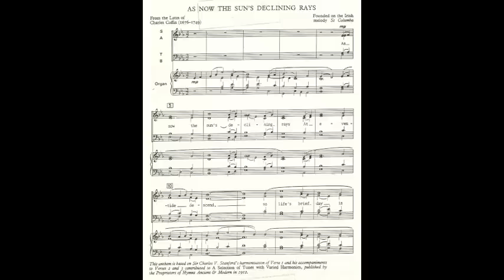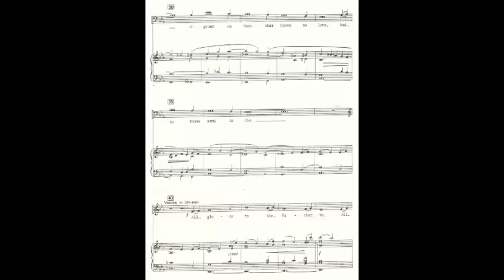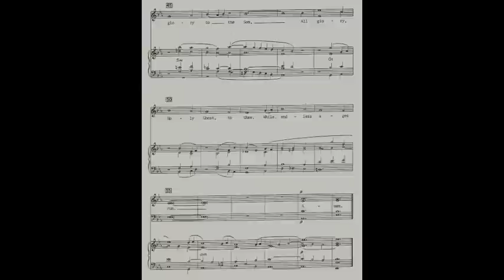As now the sun's declining rays Stanford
A setting of As now the sun's declining rays. Is it CV Stanford?